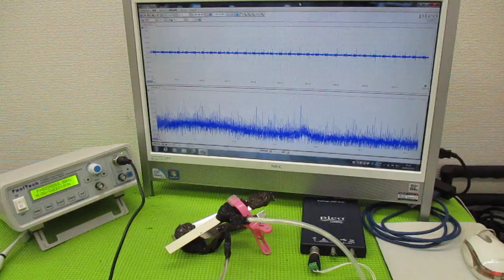超音波と表面弾性波（オリジナル超音波システムの開発技術） ultrasonic-labo